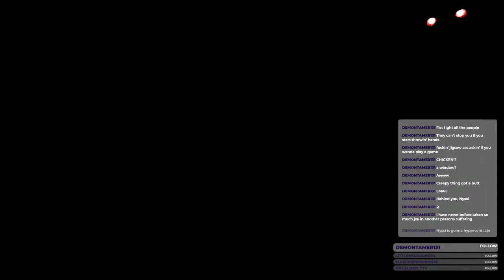STAY CLOSE | Part 1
❤FOLLOW ME❤